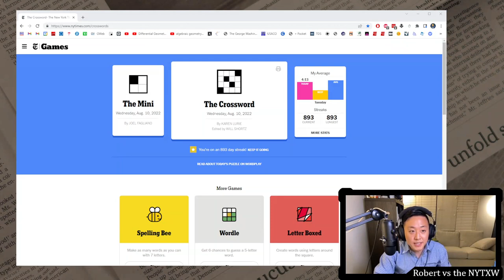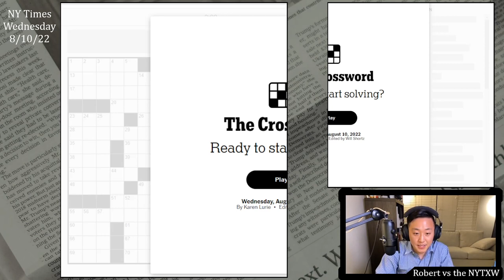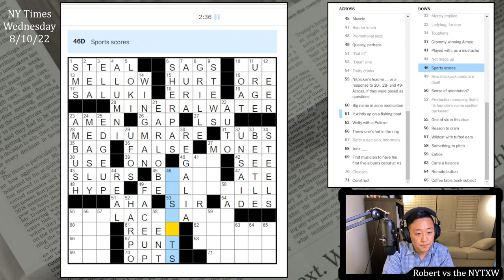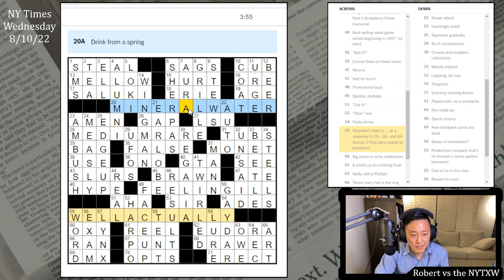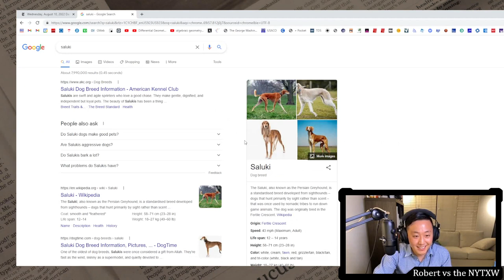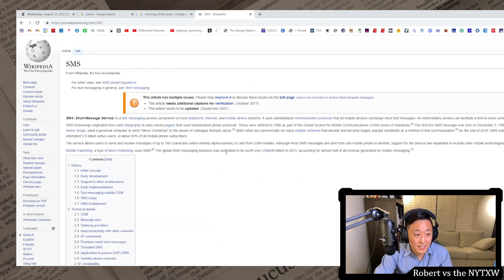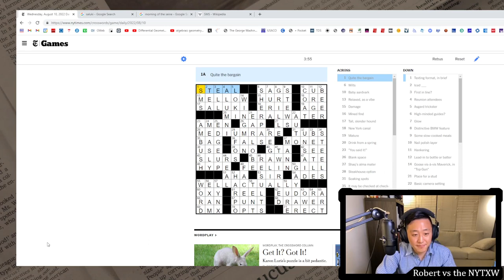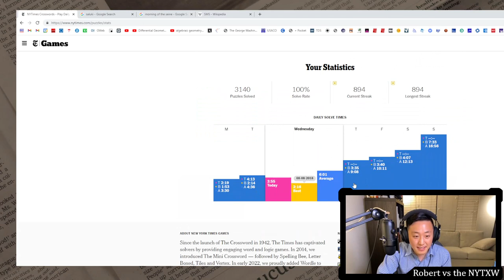Very creative theme [0:17/3:55] || Wed 8/10/22 New York Times Crossword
0:00 - Intro
0:26 - Mini puzzle
1:23 - Daily puzzle (by Karen Lurie)
5:18 - Commentary

Nice creative theme! I like that it took me a bit to figure out the theme, even after seeing all of the themers and the revealer. WELL ACTUALLY is very evocative, and even rephrasing the themers as questions is fun. I'm totally on board with this theme. Pretty much on board with the fill too. To me the X's in the SW feel a bit gratuitous (and there's only one way into that small SW corner, so I feel like you ought to be pretty kind there. Otherwise, I like SHERPAS and think SALUKIs are fairly beautiful. This gets my seal of approval this Wednesday.

17s on the Mini and 3m55s on the daily puzzle. (Weekly running total: 10m27s)